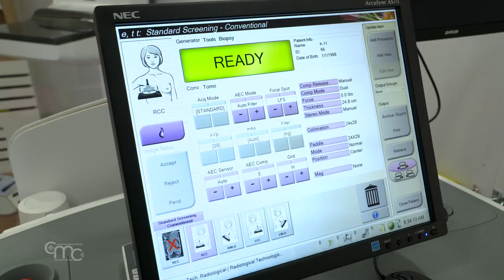“Octubre rosa”: El diagnóstico precoz salva vidas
El cielo palestino se iluminó de rosa durante el mes de concienciación sobre el cáncer de mama. En Ramallah tuvo lugar un evento de la Fundación Mariam @mariamfoundation9272, el Hospital Augusta Victoria y el Museo Palestino @Palmuseum, para invitar a las mujeres a la detección del cáncer.